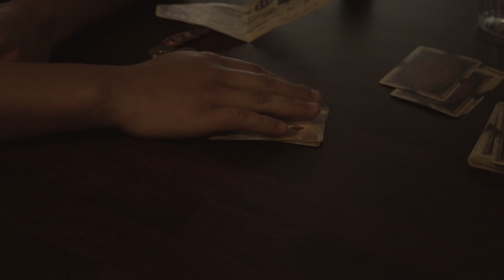Luck of the Draw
A short western student film
Produced by Casino Dogs M.P.C.

Staring:
Manny Friedlob
Evan Miller
Shaw Shurley
Ethan Sumner